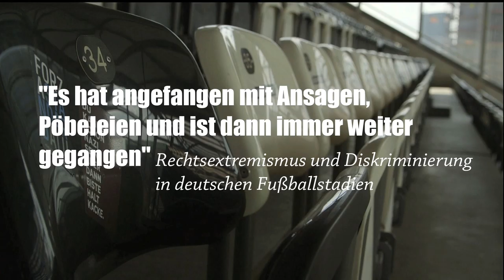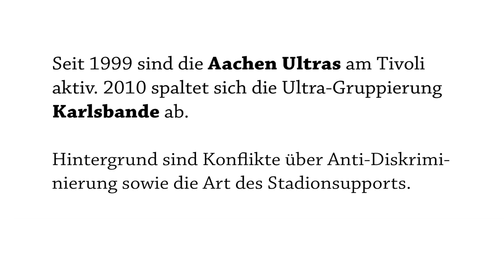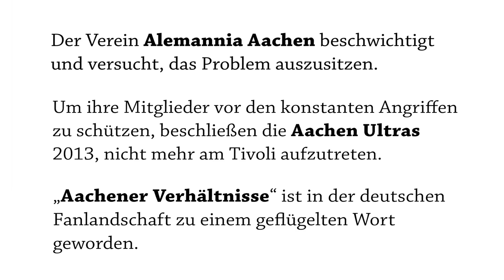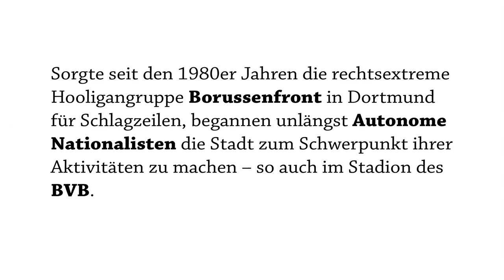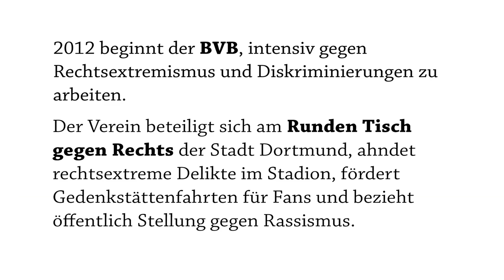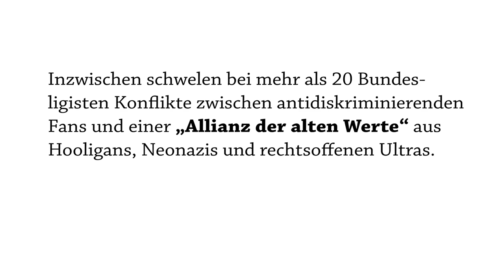Rechtsextremismus und Diskriminierung in deutschen Fußballstadien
„Es hat angefangen mit Ansagen, Pöbeleien und ist dann immer weiter gegangen"

Rechtsextremismus und Diskriminierung im deutschen Fußball

In den 2000er Jahren war offen zur Schau gestellter Rechtsextremismus in den deutschen Profistadien rückläufig. Zum einen waren Ultras auf den Plan getreten und hatten rassistische Schmähgesänge verdrängt, zum anderen fand er sich in den Amateurligen wieder. Doch unterliegt diese Entwicklung jüngst einer Kehrtwende.

Vielerorts sind offene Konflikte zwischen antidiskriminierenden Fans und Ultras einerseits und Anhängern „alter Werte" andererseits ausgebrochen. Diese bestehen aus einer Melange von Rechtsextremen, rechtsaffinen Alt- und Junghooligans sowie rechtsoffenen Ultras. Sie versuchen antidiskriminierende Äußerungen im Stadion sowie in der Fanszene aktiv zu bedrohen und zu verhindern. Traditionelle Männlichkeit, körperliche Härte und territoriale Dominanz stellen zentrale Eckpfeiler ihres Wertekanons dar.

Auf der anderen Seite stehen Fans und Ultras, die sich für eine diskriminierungsfreie Fankurve einsetzen -- ohne Homophobie, Rassismus oder Sexismus, ohne das Recht der stärkeren Faust. Doch sie stehen unter konstanten gewalttätigen Angriffen. So verkündeten die Aachener Ultras (ACU) 2013 ihren Rückzug aus dem Stadion, da sie nicht mehr die Sicherheit ihrer Aktiven vor rechtsextremen Übergriffen gewähren konnten. In Braunschweig wurden die Ultras Braunschweig (UB) nach mehreren Konflikten mit lokalen Rechtsextremen vom Verein mit einem Auftrittsverbot für die Gruppe belegt und in Duisburg waren die antirassistisch engagierten Ultras der „Kohorte Duisburg" Ziel eines Angriffes einer Hooligangruppierung mit Überschneidungen zu den Autonomen Nationalisten. In mehr als 20 Städten schwelt dieser Konflikt.

Diese Auseinandersetzung um die Stimmungen und Haltungen in den Fankurven betrifft Stadien über die gesamte Bundesrepublik verteilt. Um das Thema von vielseitig zu beleuchten, kommen in dem Videobeitrag unterschiedliche Personen -- Fans, Fanbetreuer, Journalisten und Wissenschaftler -- zu Wort und stellen ihre Sicht der Dinge dar:

David, Mitglied der Aachen Ultras, die sich für eine diskriminierungsfreie Fankurve engagierten und 2013 aufgrund gewalttätiger Bedrohungen ihren „Rückzug" aus dem Stadion verkündeten.

Ronny Blaschke, freier Autor und Journalist, schreibt u.a. für die Süddeutsche Zeitung und verfasste das Buch „Angriff von Rechtsaußen -- Wie Neonazis den Fußball missbrauchen."

Daniela Wurbs, Mitarbeiterin des europaweiten, unabhängigen und demokratischen Netzwerkes „Football Supporters Europe", offizieller Ansprechpartner der UEFA für Fanrechte und Diskriminierungen.

Daniel Lörcher, Fanbetreuer von Borussia Dortmund, organisiert seit mehreren Jahren Gedenkstättenfahrten für BVB-Fans.

Robert Claus, Mitarbeiter der „Kompetenzgruppe Fankulturen und Sport bezogene Soziale Arbeit" (KoFaS) an der Leibniz Universität Hannover, die in den Bereichen Anti-Diskriminierung, Konfliktschlichtung und Gewaltprävention tätig ist.

Ein Film von R99 und KoFaS in Zusammenarbeit mit FLMH. mit Aufnahmen von: F95.Antirazzistas, Filmstadt Inferno, stpauli.tv und Aachen Ultras für die Bundeszentrale für politische Bildung/bpb (Rechteinhaberin)

Webtalk: Über den rechten Flügel -- Neonazis und Fußball

Neonazis und Diskriminierung im Stadion: Am 26. Juni sprechen wir im Live-Webtalk ab 12.30 Uhr mit Sportjournalist Ronny Blaschke und mit Gerd Wagner von der Koordinationsstelle Fanprojekte, die sich beide aktiv gegen Rassismus im Fußball einsetzen.